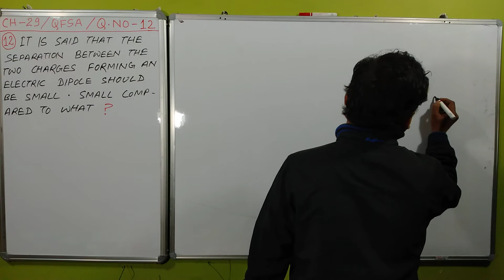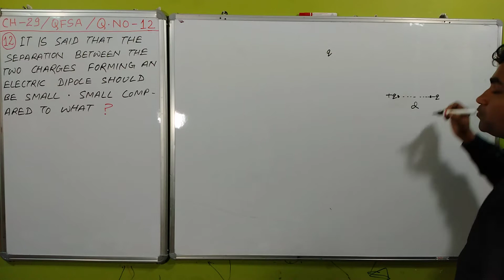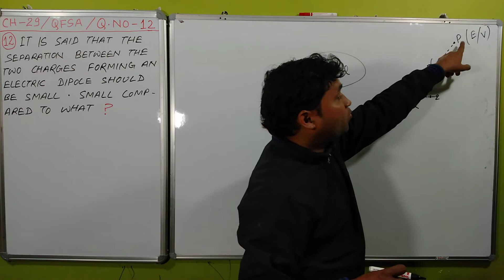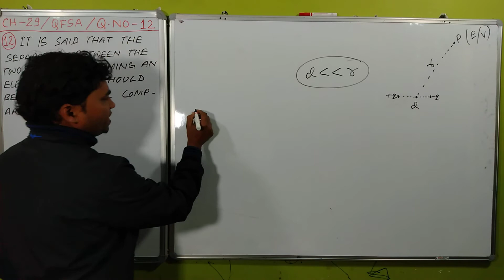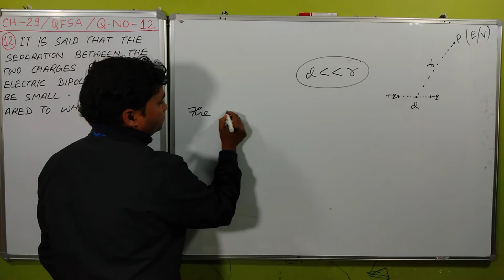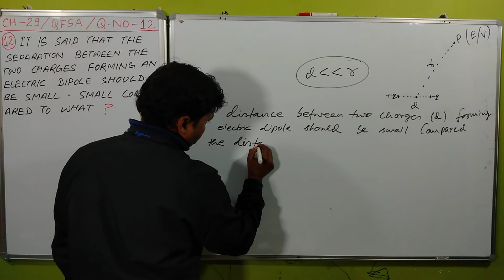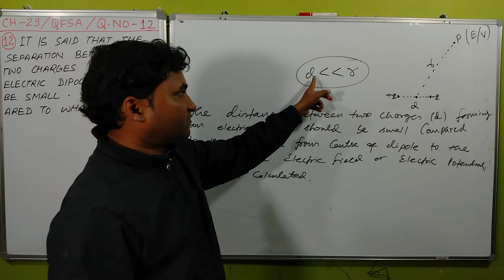QUESTIONS FOR SHORT ANSWERS HC VERMA I HC VERMA CHAPTER 29 QUESTIONS FOR SHORT ANSWER SOLUTION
QUESTION FOR SHORT ANSWER HC VERMA CHAPTER 29 QUESTION 12 SOLUTION I
HC VERMA ELECTRIC FIELD & POTENTIAL QUESTION FOR SHORT ANSWER SOLUTION I
HC VERMA QUESTIONS & SOLUTIONS I
HC VERMA OBJECTIVE SOLUTIONS I
HC VERMA QUESTIONS FOR SHORT ANSWER SOLUTIONS I
HC VERMA ELECTRIC FIELD & POTENTIAL I
HC VERMA ELECTRIC FIELD & POTENTIAL EXERCISE SOLUTION I
HC VERMA ELECTRIC FIELD & POTENTIAL OBJECTIVE SOLUTION I
NON-SKOOLING RAHUL KUMAR I